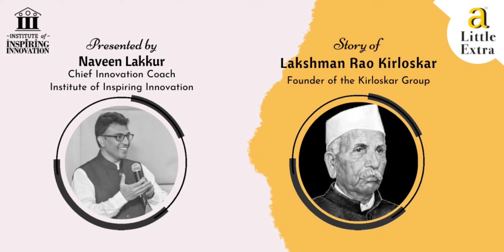a Little Extra story of Laxmanrao Kirloskar - presented by Naveen Lakkur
With more than Rs. 2,000 crores in turnovers just in the past few months, the Kirloskar Industries is thriving. The story begins in the 1880s when Laxmanrao Kirloskar set up a small cycle repair shop at Belgaum. Although he started his career as a school teacher, his passion was elsewhere – creating an empire that would employ many people.